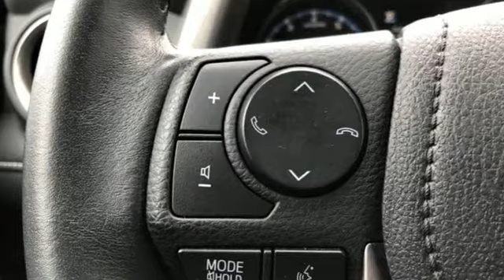Used 2018 Toyota RAV4 Rochester, MN X6176 - SOLD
Year: 2018
Make: Toyota
Model: RAV4
Trim: XLE
Engine: 2.5L 4-Cylinder DOHC Dual VVT-i
Transmission: 6-Speed Automatic
Color: Silver
Interior: Black
Mileage: 23714
Stock #: X6176
VIN: 2T3RFREV1JW763544
Certified. RAV4 XLE Silver Sky Metallic AWD Priced below KBB Fair Purchase Price! CARFAX One-Owner. Clean CARFAX. AWD, 4WD, Sunroof/Moonroof, Bluetooth, Hands Free, Portable Audio Connection, Adaptive Cruise Control, Toyota Entune, Lane Departure Warning, Touch Screen, ABS brakes, Alloy wheels, Electronic Stability Control, Front dual zone A/C, Radio: Entune AM/FM/CD/MP3/WMA Playback w/6 Speakers, Steering wheel mounted audio controls, Traction control. 22/28 City/Highway MPGbrbrToyota Certified Used Vehicles Details:brbr * Roadside Assistancebr * Transferable Warrantybr * Roadside Assistance for 1 Yearbr * 160 Point Inspectionbr * Powertrain Limited Warranty: 84 Month/100,000 Mile (whichever comes first) from original in-service datebr * Limited Warranty: 12 Month/12,000 Mile (whichever comes first) from certified purchase datebr * Warranty Deductible: $50br * Vehicle HistorybrbrbrStop by, call, or email us today at Rochester Toyota. We look forward to earning your business.

Address:
4365 Canal Place Southeast